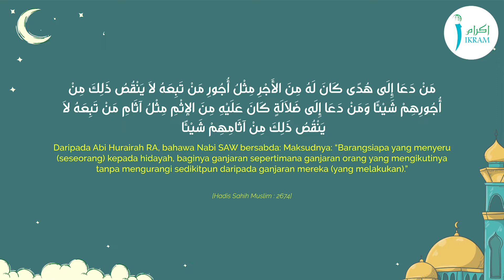47 | Nabi Pesan Apa? Carilah Hidayah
Bagaimana kita mahu kebaikan amal yang kita lakukan berpanjangan dan berterusan?

مَنْ دَعَا إِلَى هُدًى كَانَ لَهُ مِنَ الأَجْرِ مِثْلُ أُجُورِ مَنْ تَبِعَهُ لاَ يَنْقُصُ ذَلِكَ مِنْ أُجُورِهِمْ شَيْئًا وَمَنْ دَعَا إِلَى ضَلاَلَةٍ كَانَ عَلَيْهِ مِنَ الإِثْمِ مِثْلُ آثَامِ مَنْ تَبِعَهُ لاَ يَنْقُصُ ذَلِكَ مِنْ آثَامِهِمْ شَيْئًا ‏‏
Daripada Abi Hurairah RA, bahawa Nabi SAW bersabda: Maksudnya: “Barangsiapa yang menyeru (seseorang) kepada hidayah, baginya ganjaran sepertimana ganjaran orang yang mengikutinya tanpa mengurangi sedikitpun daripada ganjaran mereka (yang melakukan).” [Hadis Sahih Muslim : 2674]